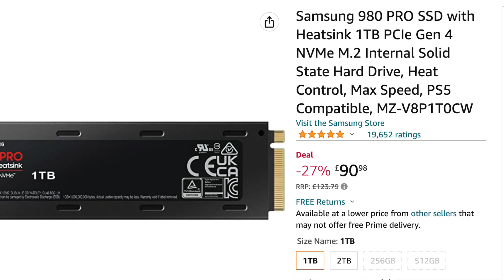The PS5 Is Better Than The PS4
Bold statement I know but I'm confident enough to say it.